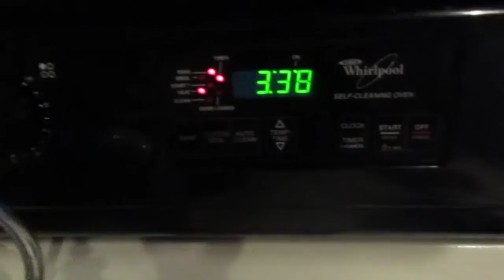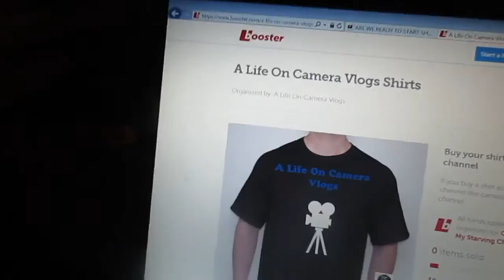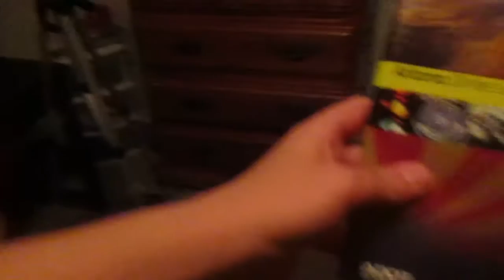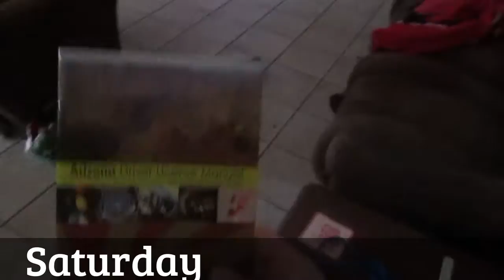APPLYED FOR A JOB